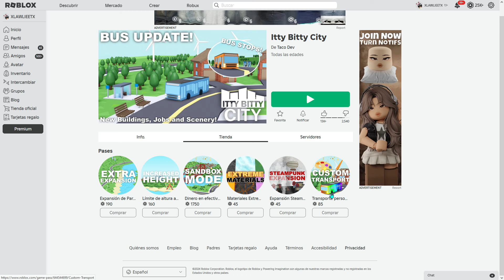😱¡ESTE JUEGO ES MEJOR QUE BLOXBURG! - ROBLOX😱